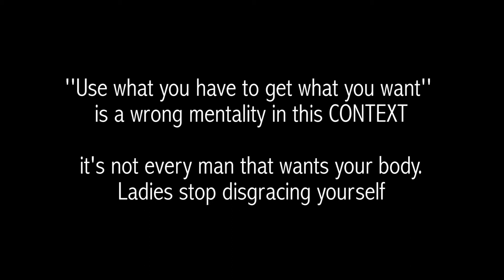The Jobber Man (Episode 4)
Victorious Generation Films
Directed by Nwajesus Tochukwu Nwajesus